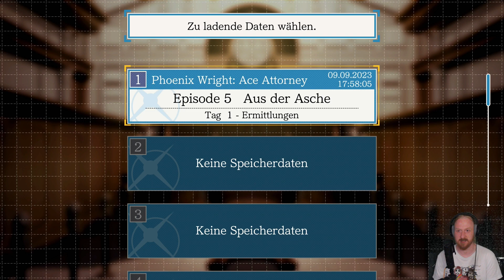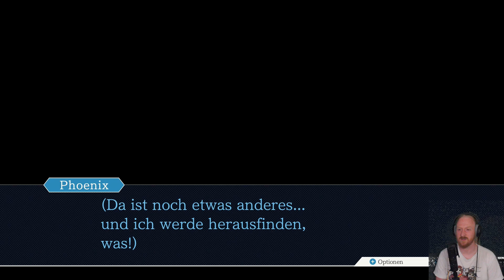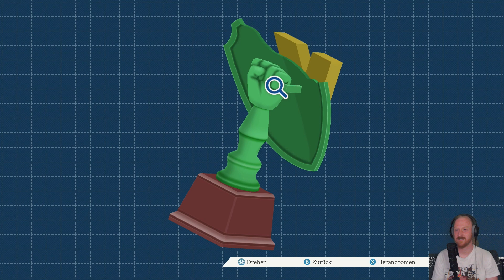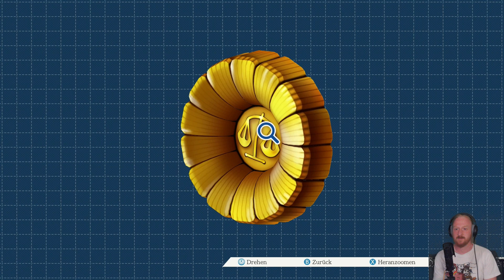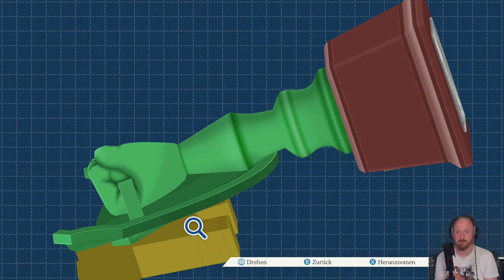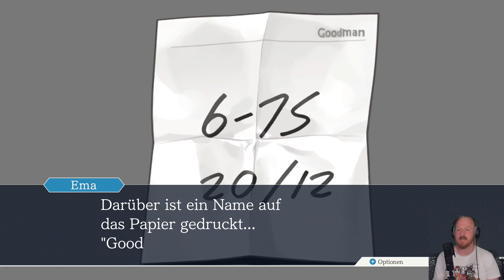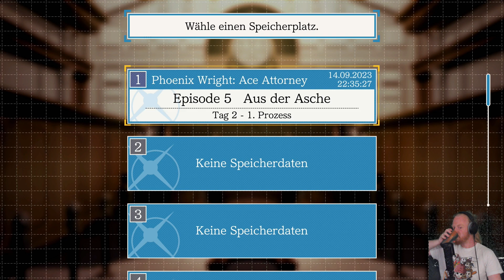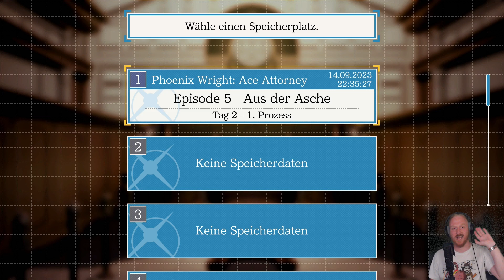Vertraut und doch anders - Phoenix Wright: Ace Attorney #18